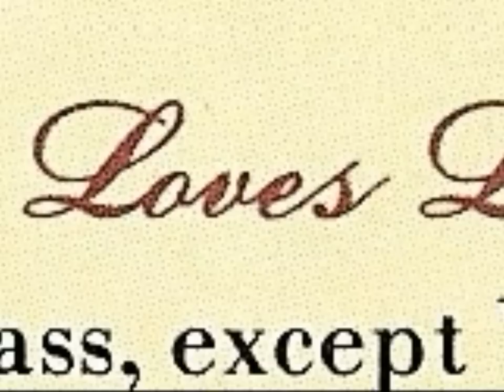Mary's Danish - Venus Loves Leonard (audio) (from 1991's 'Circa')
Mary's Danish - Venus Loves Leonard.

Track #14 on the 1991 album "Circa".